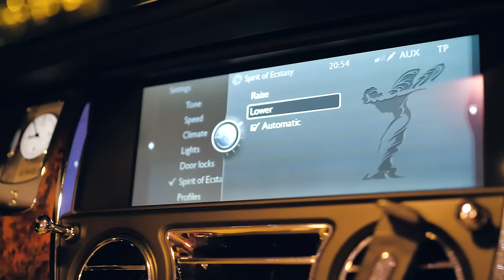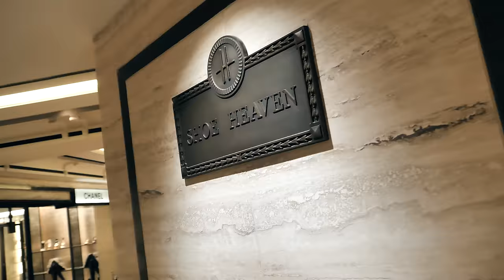ASB - I Chose To Drip [Music Video]